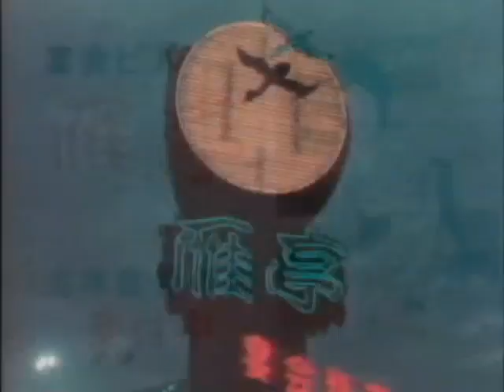1984 1975 - 雁亭のママ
新しい(?)方は90年代に入っても震災の辺りまで流れてたような